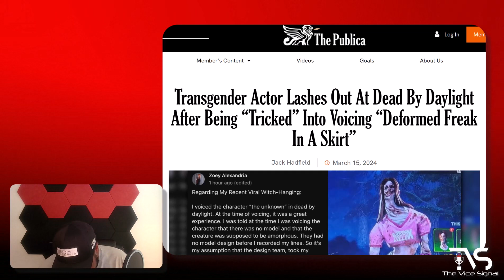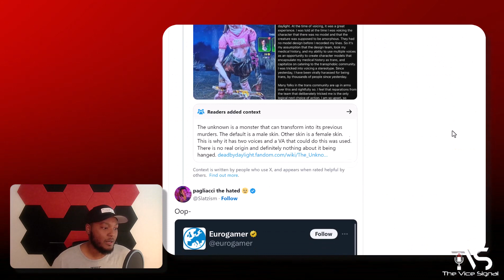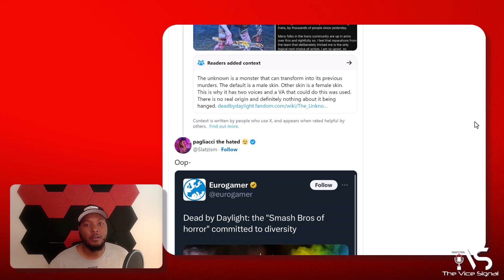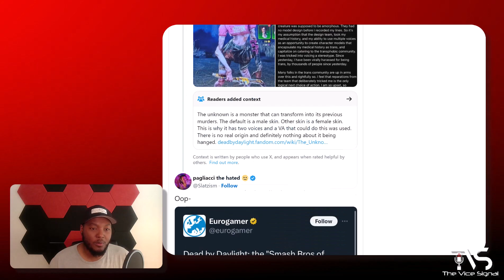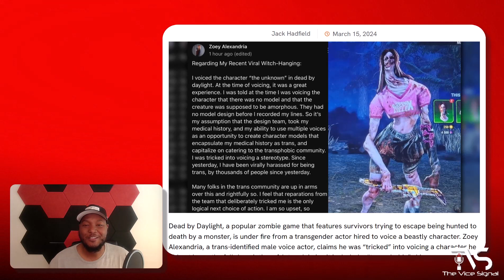Trans Actor Upset With Dead By Daylight Dev After Being Portrayed as Deformed Freak in a Skirt